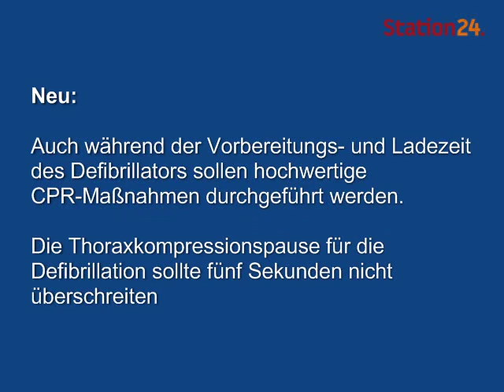Defibrillation_2010.wmv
Erklärendes Video zum Fachartikel "Die neuen ERC-Leitlinien zur Reanimation" aus der Zeitschrift "Die Schwester Der Pfleger" des Bibliomed-Verlages.